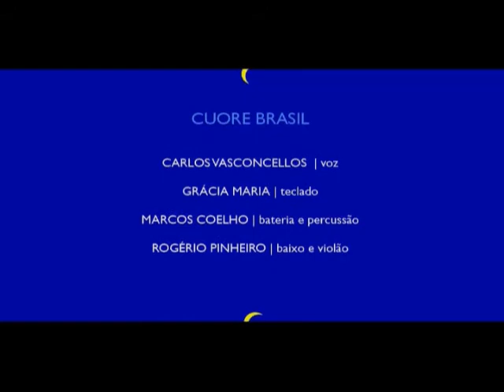CLIPE CUORE BRASIL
O Cuore Brasil é um grupo musical capixaba que desenvolve um trabalho diversificado abrangendo canções internacionais, música popular brasileira (de Chiquinha Gonzaga a Tom Jobim) e instrumental como o chorinho.

O Grupo é formado por Carlos Vasconcellos (voz), Grácia Maria (piano e teclado), Marcos Coelho (bateria e percussão) e Rogério Pinheiro (baixo elétrico e violão).

CONTATO DO CUORE BRASIL PARA SHOWS E EVENTOS